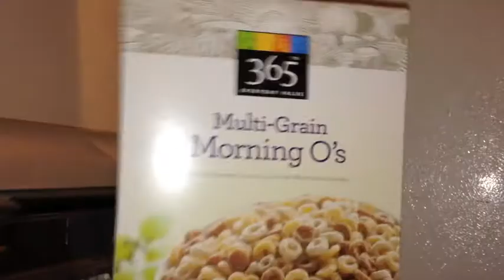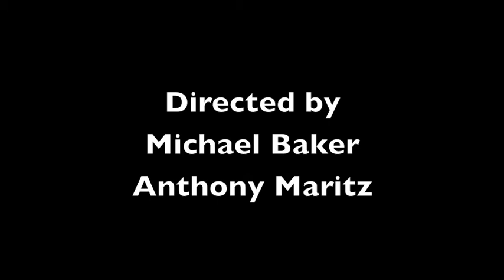Household Pests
Sometimes, the treatment is worse than the disease. Starring Jarmell "Leo" Dixon.